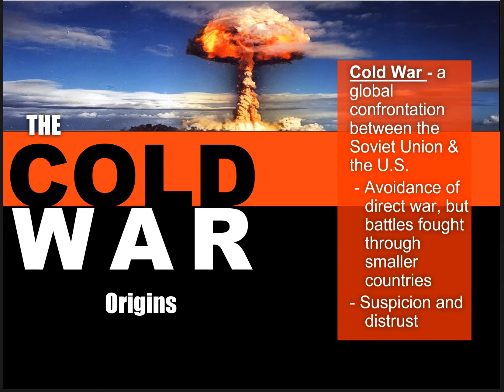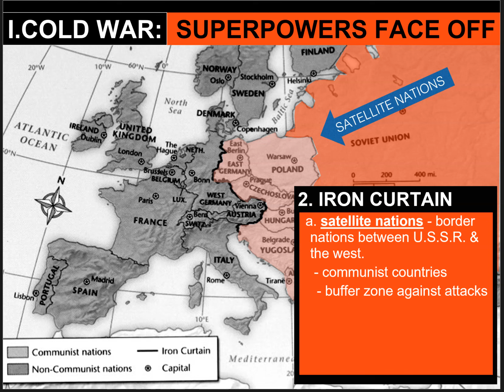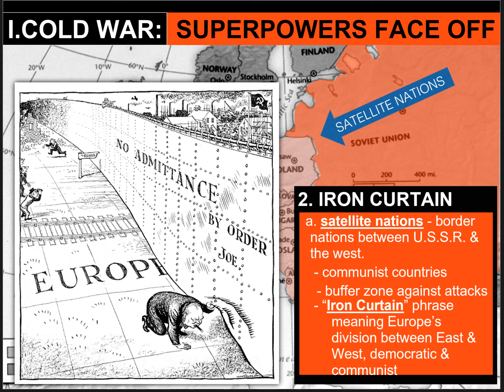Cold War Origins